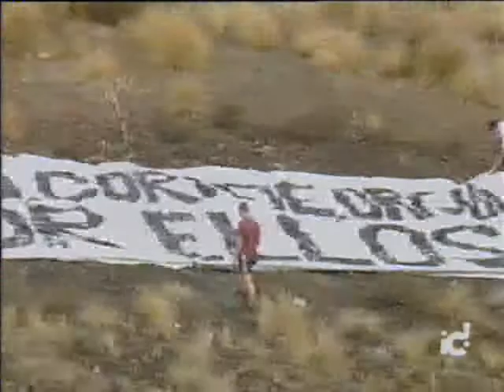Pancarta del Frente Blanquiazul 2 Dias antes del Derby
2 Dias antes del Derby Tenerife - Las Palmas 01/11/07

Pancarta de Animo a los Jugadores del Tenerife